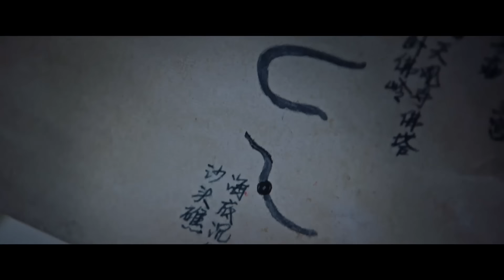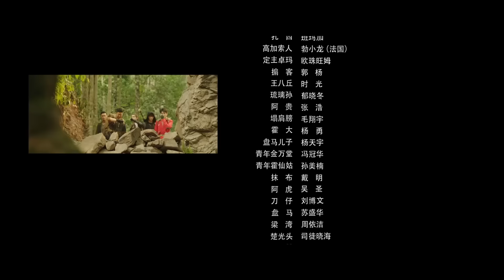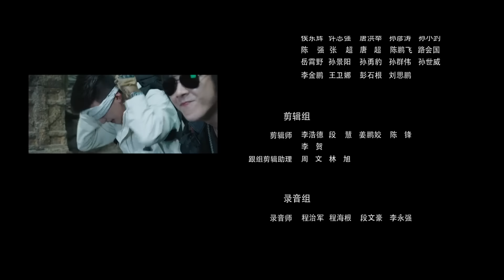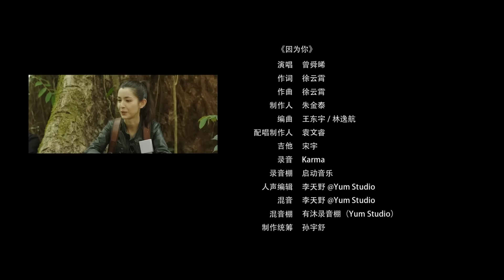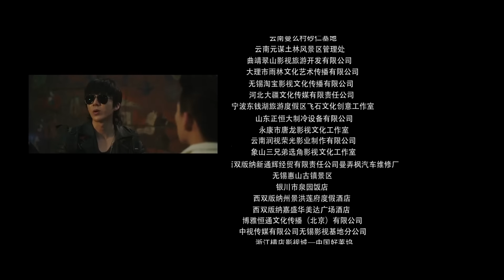【FULL】Ultimate Note EP07 | 终极笔记 | Joseph Zeng 曾舜晞, Xiao Yu Liang 肖宇梁, Liu Yu Ning 刘宇宁 | iQIYI